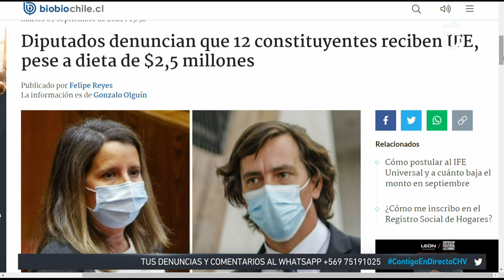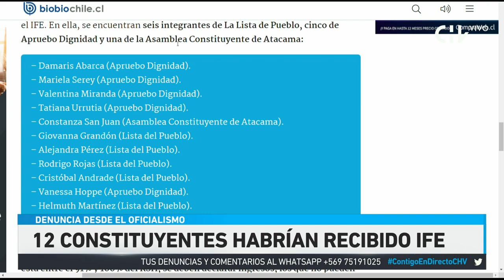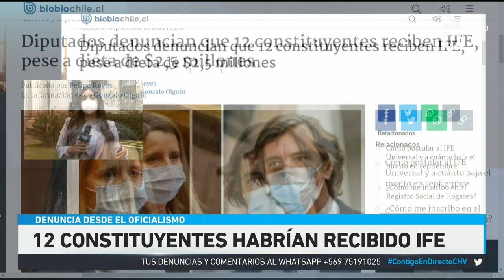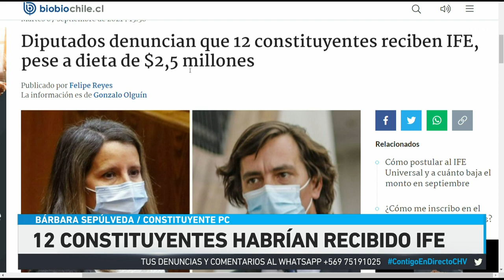"TIENE QUE VENIR": Bárbara Sepúlveda por futuro de Rojas Vade en la Convención - Contigo en Directo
La constituyente Bárbara Sepúlveda se refirió en Contigo en Directo a la participación de Rodrigo Rojas Vade en la Convención Constitucional.

"Si ninguna enfermedad se lo impide, Rojas Vade debe seguir en la Convención Constitucional", manifestó la militante del PC.